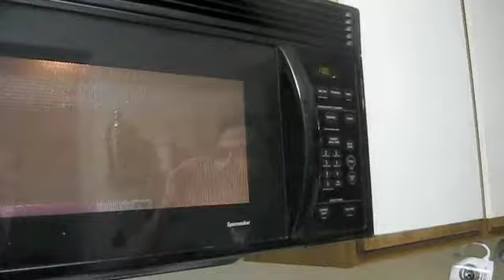Gangrene for the Future - Tips for Going Green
The brothers Green offer tips to become more green in their program "Gangrene for the Future."

The video was shown as part of the Nerdy Thursday Variety Show: Green Night.  Nerdy Thursdays take place every Thursday at Mulberry St. Ristorante in Fullerton, CA.